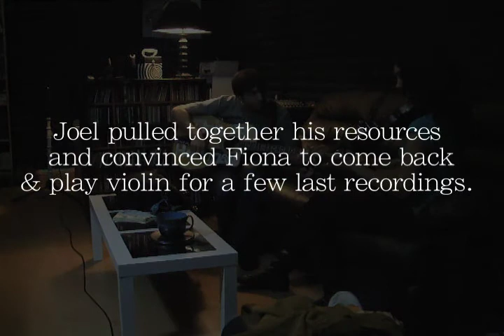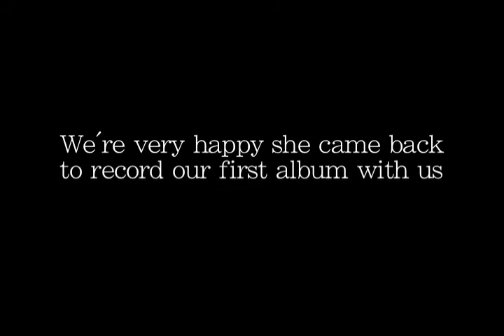Therapy Session's last recording session with Fiona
Los Angeles based band, Therapy Session work on their album Burning Bridges & Building Walls. Former band member, Fiona returns to play violin on The Moth & the Moon as well as Peter Pan.